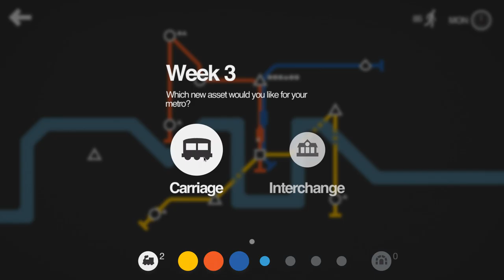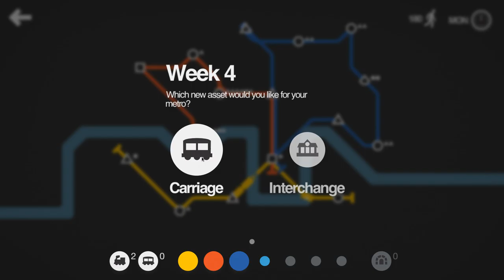Let's play on Linux: Mini Metro [#2] London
Hi!

I played a bit the 1st map of Mini Metro: London
This game is great, you should give it try if you like it, you won't regret :)